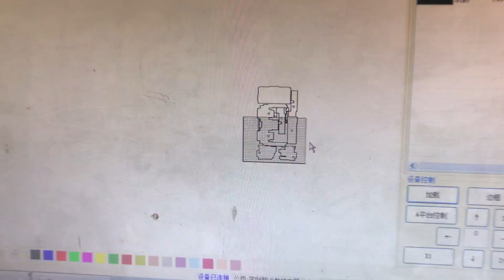1810 1813 fabric 2 axis 2 head automatic feed laser cut machine. WhatsApp/WeChat:0086-18815980123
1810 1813 fabric 2 axis 2 head automatic feed laser cut machine. WhatsApp/WeChat:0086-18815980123